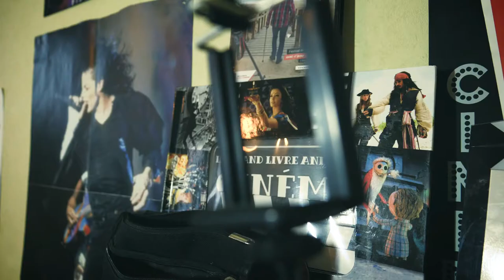🎮 Let's Play Pokémon Le Souffle des Ténèbres - Partie 6 🎮